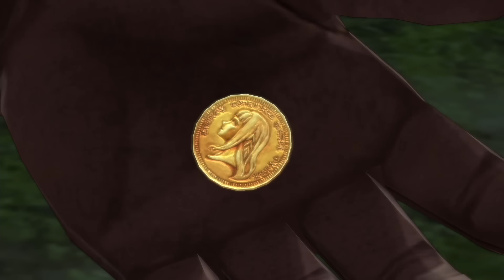Tales of Berseria 緋夜傳奇 part9 與死神為伍